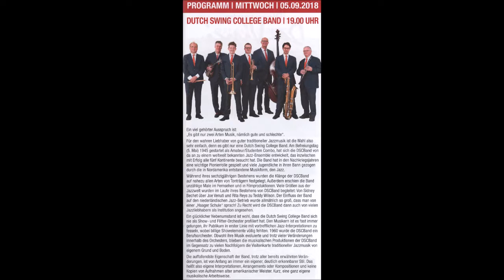1684 * Der Sportler * Musikfestival Ruhr Essen-Steele * Dutch Swing College Band * 3 * 05.09.2018